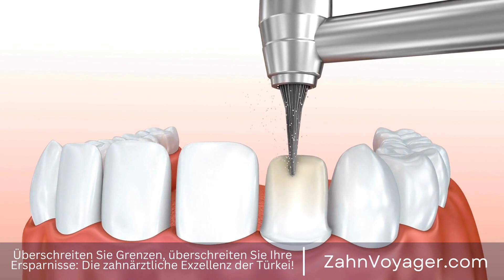Zahnbrücke: Wie funktioniert sie und wer kann sie bekommen? - Alles, was du über diese Zahnersa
Eine Zahnbrücke ist eine häufige Lösung für Patienten, die einen oder mehrere fehlende Zähne haben. Sie wird verwendet, um die Lücke zwischen den Zähnen zu schließen und das Aussehen und die Funktion der Zähne zu verbessern. Viele Menschen fragen sich jedoch, was eine Zahnbrücke kostet und ob sie sich diese leisten können. In diesem Video werden wir uns mit den Kosten einer Zahnbrücke befassen und welche Faktoren diese Kosten beeinflussen. Zahnbrücke, fehlende Zähne, Lücke, Aussehen, Funktion, verbessern, Patienten, Lösung, häufig, Z